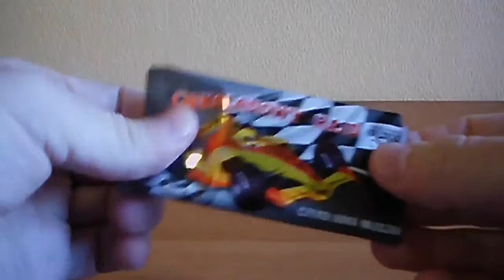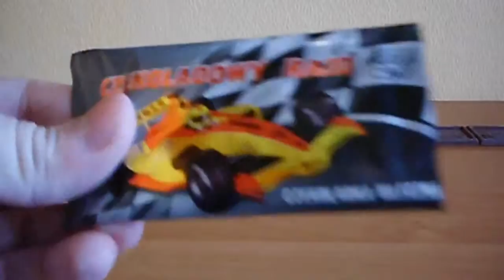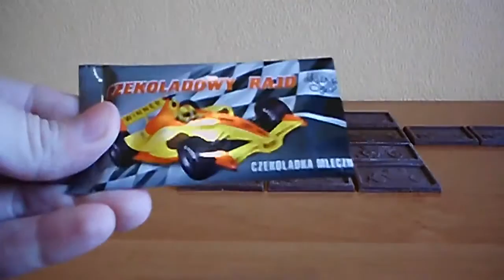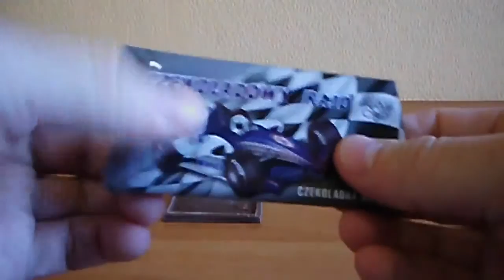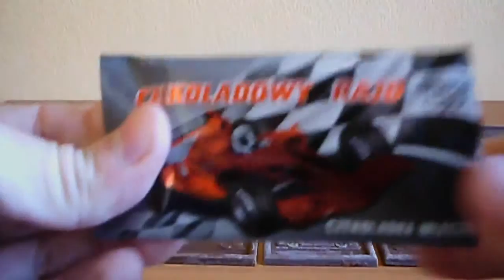40 Retro Classics Cars Opening Milk Chocolate from Poland Czekoladki Mleczne Czekoladowy Rajd